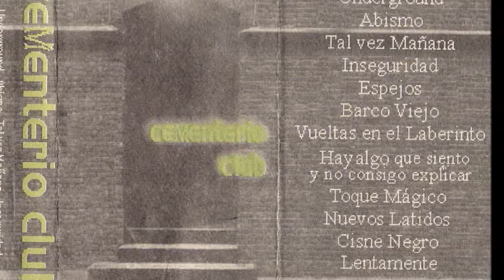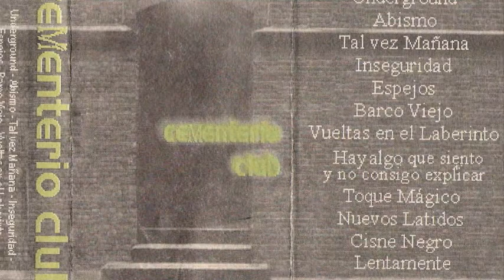Cementerio club Toque mágico maqueta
Segundo track de la maqueta del primer álbum de Cementerio Club. Esta versión es maravillosa, al igual que la versión oficial de Toque mágico. una joyita.